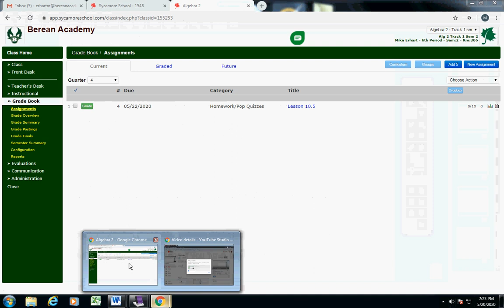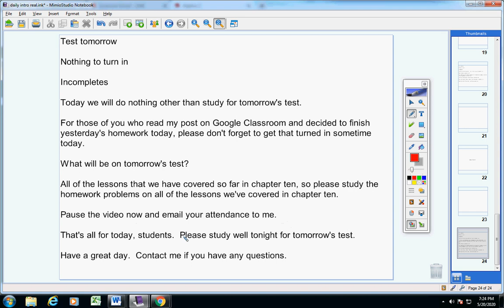Algebra 2 Thursday, May 21